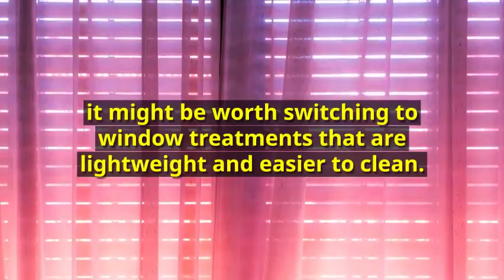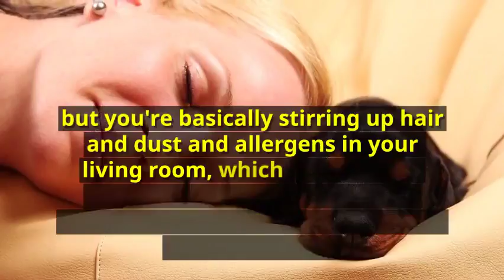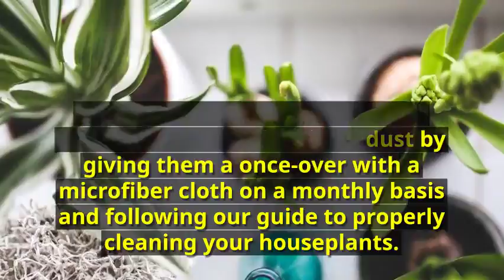Tips & Tricks to Clean & Preventing Dust at Home